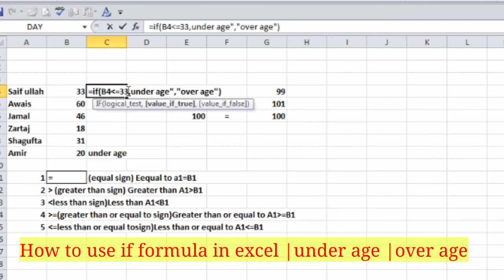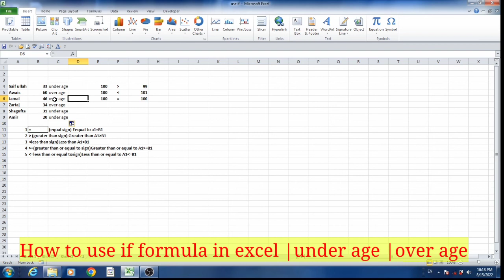How to use if formula in excel | under age | over age (urdu)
Other queries:👇🏻
learning center
calculate age and assign groups in excel
Age calculation in excel
calculate age and assign groups
How to assign age groups in excel
excel tutorial
excel online courses
excel courses online
ms excel
Microsoft excel
excel
how to calculate age in excel
how to calculate age from date of birth in excel
how to calculate age in years months and days in excel
how to calculate work anniversary in excel
Excel training in Urdu
Excel training in Hindi
Excel tutorial in Urdu
Excel tutorial in Hindi
excel age calculate
calculate age
calculate age date of birth
date of birth
datedif
birth year calculator
age finder
age calculator online
between two dates
age counter
can you calculate age in excel
calculate age in excel from 2 dates
calculate age difference in excel 2016
calculation of age in excel sheet
how to calculate current age
how to calculate age of debt in excel
how to calculate age
age calculation formula
age calculator google
age calculator pearson
how to calculate age manually
best age calculator
age calculator app
age calculator in excel
day of birth calculator
calculate age in excel in years and months
how to calculate age from date of birth in excel 2013
excel formula to calculate age on a specific date
formula to calculate age in excel
excel calculate age from two dates
Calculate Employee Length of Service in Excel
Calculate Age & Experience of an Employee using Excel
Calculate the number of days
months
Calculate Tenure in Excel with Days Function
Age Calculation
Years of Service Formula in Excel & Google Sheets
Inventory management system
technology hub
Let’s take a look!
executive education
adult education
higher education commission
excel online
microsoft excel
advanced excel
how can i calculate age in excel
excel age calculation formula in hindi
it ocean
age calculation formula in ms excel
excel me age kaise nikale
age formula
apni umar kaise jane
age calculator
excel age calculation formula
excel sheet age calculation formula
excel sheet age calculation
ms excel lectures of it ocean
complete ms excel tutorial in urdu
excel 2007 tutorial in urdu
ms excel tutorial
ms excel in urdu
students academy
calculate age from date of birth
how to calculate age from date of birth
calculate age in excel from date of birth
how to calculate age in excel from a date of birth in hindi
Excel
IF
for
bonus
or
text
string
TRUE
FALSE
Mike
Gel
Girvin
Highline
Community
College
formulas
how to
excel if
function
if formula in excel
using
use
tutorials excel
if
then
tutorials
microsoft
functions
ms
2010
tutorial
How To Use Formulas In Excel
learn
in excel
if formula excel
example
how to excel
if function excel
beginners
excell
help
formula
if formula in excel 2007
if formula in excel 2010
if formula in exc
learning Studio
onlyhanif
excel if formula
excel if function
excel if with and
if function and
formula if excel
nested if formula
if with or formula
how to use excel if function
if multiple criteria
if then statements
if function made easy
if function excel greater than
excel logic functions
if function between two values
excel 2016
excel 2013
excel 2010
excel online course
If function with multiple condition in hindi
only hanif
How to Calculate Age in Microsoft Excel | Tutorial for Beginner in Urdu
date formula
excel formulas and functions
excel tips and tricks you must know
excel today function
excel today date in cell
excel round down to nearest whole number
excel rounddown function
excel concatenate multiple cells
excel concatenate columns
excel concatenate text and date
How to Use if Formula in excel
channelid
enjoy info
office
else
Excel If function
student list
greater then
less then
ms office complete course in urdu
ms excel complete course in urdu
ms word complete course in urdu
Excel 2010
Excel 2013
Excel 2016
excel if partial match
SUMIF Grater than
SUMIF Less Than
COUNTIF Greater Than
COUNTIF Less Than
SUM Formula
COUNT Formula
Excel Tutorial
Advance Excel
urdu hindi
Formula
Tutorial
home
to
How to calculate your age on ms excel
calculate age in ms excel
calculate age on ms excel
how to work on ms excel
how to calculate age on ms excel in urdu
int formula
how to work int formula
how to use int formula on ms excel
introduction int formula
ms excel tutorials for beginners
how to calculate your age on ms excel in urdu hindi
Immigration
NVC
F4 visa wait time
F4 visa processing time
Pak USA Immigration
us immigration
CSPA
CSPA age out
cspa act f4 category
cspa age calculator
cspa age
us visa age out
f4 visa age out
f4 age limit